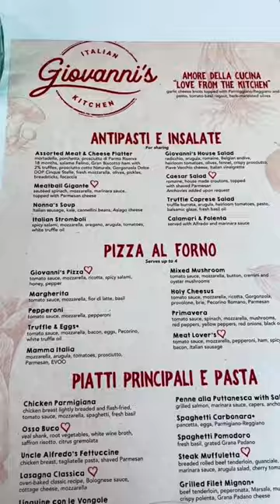A day in the life on a Royal Caribbean cruise!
Check out what a day in the life looks like on Freedom of the Seas!